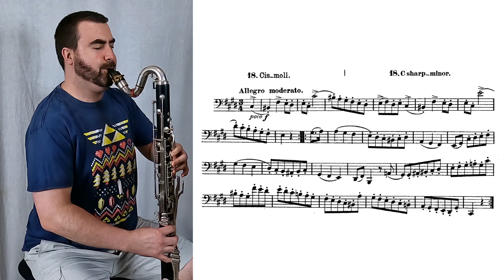Julius Weissenborn - Bassoon Scale Etude Op. 8, Vol. I, No. 18 (on Bass Clarinet)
This study in C-sharp minor comes from section III (focusing on scales) of book I of Weissenborn's Op. 8 bassoon etudes.

Recorded by Peter Anthony Smith on a Buffet Prestige Bass Clarinet, Selmer F mouthpiece, BG L91 ligature, and a Vandoren V12 Strength 3 reed.